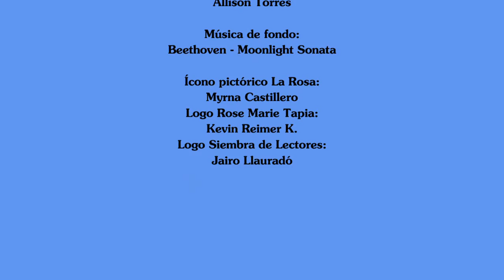Vídeo de Los ángeles del olvido estudiantes de enfermería